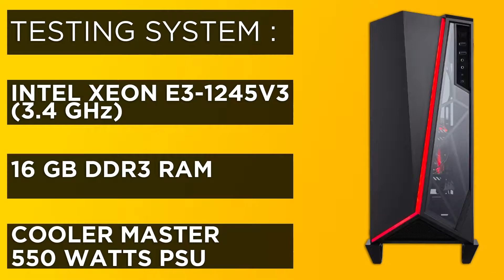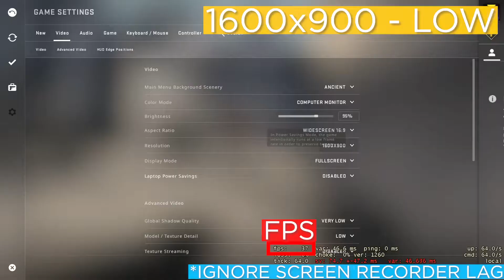Nvidia GTX 275 - CS GO 1080p / 900p / 720p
Nvidia GTX 275 896 mb 448 bit Gddr5 was launched in 2009 . After 12 years , I tried to play Counter Strike : Global Offensive (CS GO) on GTX 275 on 1080p , 900p and 720p.
Nvidia GTX 275 Specifications :
The GeForce GTX 275 was a performance-segment graphics card by NVIDIA, launched in January 2009. Built on the 55 nm process, and based on the GT200B graphics processor, in its G200-105-B3 variant, the card supports DirectX 11.1. Even though it supports DirectX 11, the feature level is only 10_0, which can be problematic with many DirectX 11 & DirectX 12 titles. The GT200B graphics processor is a large chip with a die area of 470 mm² and 1,400 million transistors. It features 240 shading units, 80 texture mapping units, and 28 ROPs. NVIDIA has paired 896 MB GDDR3 memory with the GeForce GTX 275, which are connected using a 448-bit memory interface. The GPU is operating at a frequency of 633 MHz, memory is running at 1134 MHz.
Being a dual-slot card, the NVIDIA GeForce GTX 275 draws power from 2x 6-pin power connectors, with power draw rated at 219 W maximum. Display outputs include: 2x DVI. GeForce GTX 275 is connected to the rest of the system using a PCI-Express 2.0 x16 interface. The card measures 267 mm in length, and features a dual-slot cooling solution. Its price at launch was 249 US Dollars.